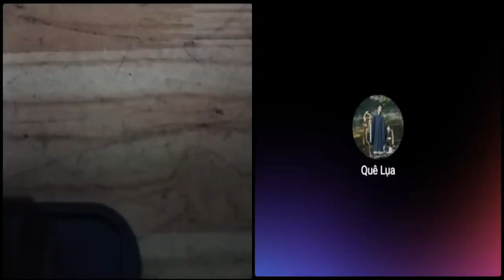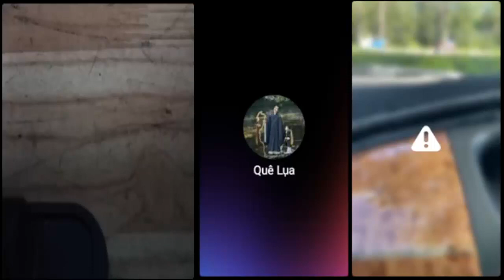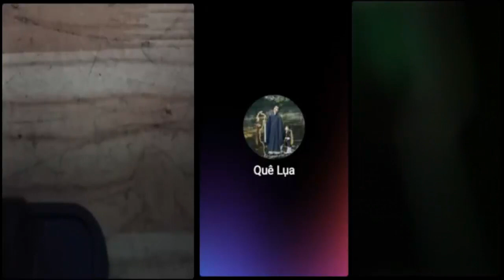Việt kiều Mỹ kêu quá trời bởi vấn nạn trộm cắp ở Mỹ